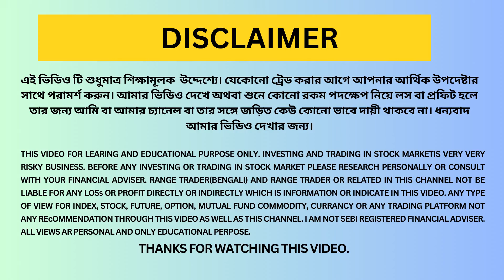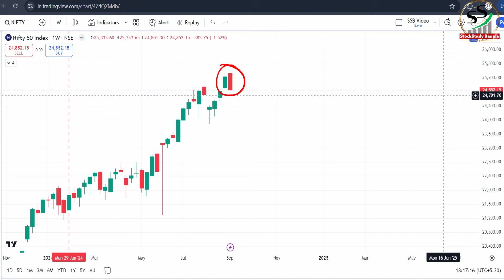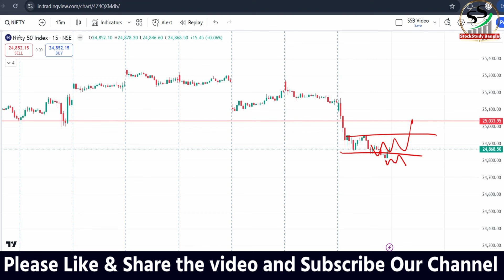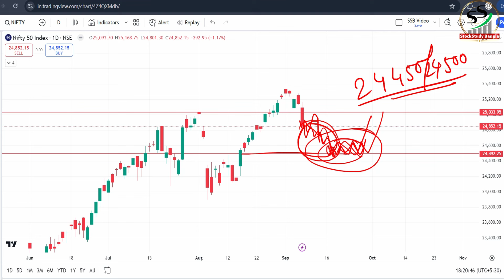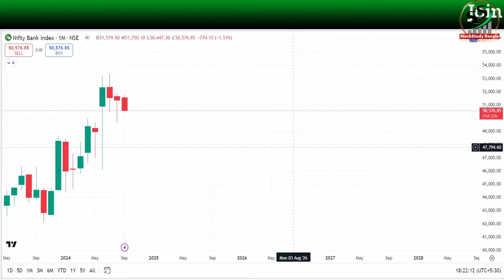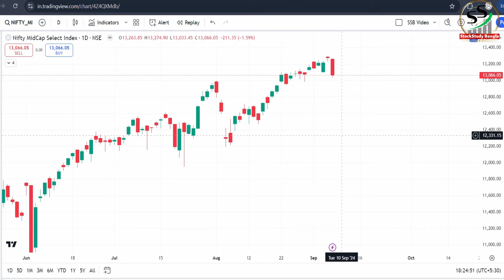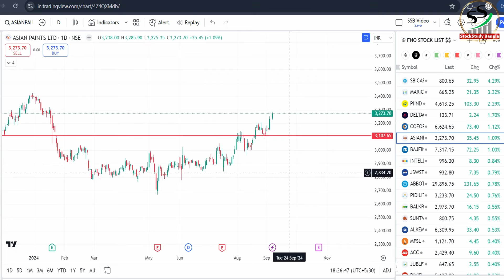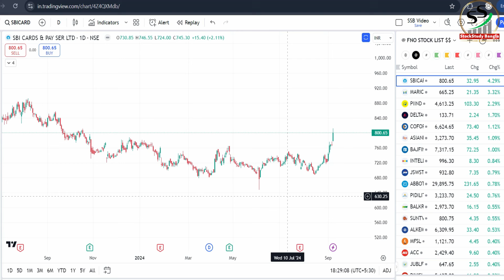শেয়ার বাজারে পতন কতদূর চলবে ? কালকের ট্রেড প্ল্যান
Nifty Prediction and Bank Nifty Analysis for Tomorrow
option trading
trading
options trading
option trading new rules
new rules for option trading
f&o trading

শেয়ার বাজার
শেয়ার বাজার
শেয়ার বাজার কি,শেয়ার বাজার কেন পড়ছে
শেয়ার বাজার পতনের আসল কারণ
শেয়ার পতন
শেয়ার বাজার পতন ২০২৪
শেয়ার বাজার খবর
কি করবেন শেয়ার বাজারে পতন এলে
শেয়ার বাজার থেকে ইনকাম
শেয়ার বাজারে পতন এলে কি করবেন
শেয়ার বাজারে লাভ করার উপায়

share market
stock market
stocks for tomorrow
best stocks for trading
stock market
breakout stocks for tomorrow for swing trading
learn to trade in stock market
intraday stock selection
swing trading,voodoo trading
trading for beginners just trade
daily news analysis for stock market
daily technical analysis stock market
how to read nifty trader option chain
what is swing trading in bengali
stock market news
market crash
Nifty Analysis
BankNifty Analysis

                                                    To get insights into stock market
stock market
nifty prediction for tomorrow in bengali
intraday trading in bengali
bank nifty tomorrow prediction
options trading for beginners in bengali
swing trading
option chain analysis in bengali
nifty analysis in bengali
banknifty analysis in bengali
stocks analysis
Banknifty Prediction
Nifty Prediction
stocks analysis
tomorrow share market tips
market tomorrow